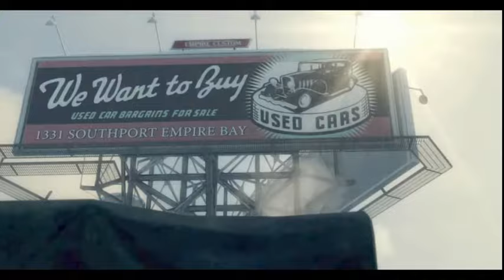Мафия II #1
Историческая родина